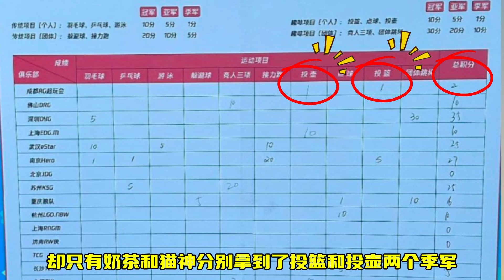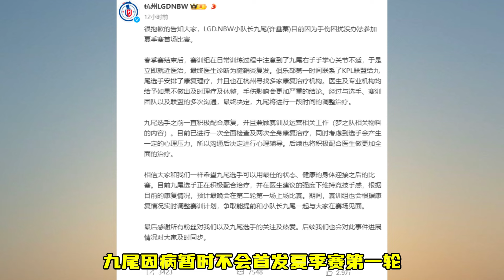九尾因病暂离赛场，AG稳前三，狼队中野缺一不可，Cat成AG最大BUG